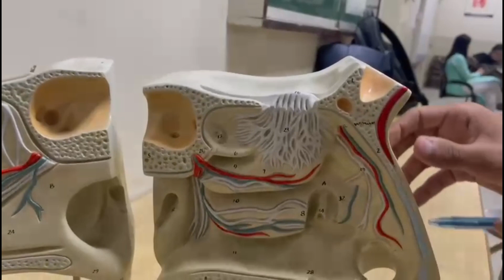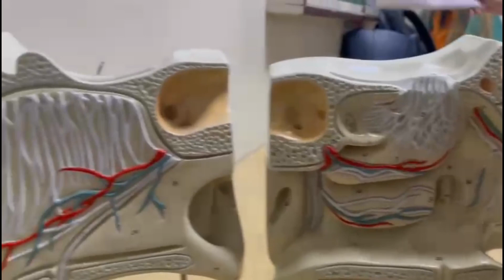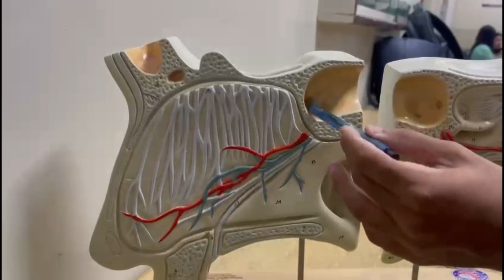LATERAL AND MEDIAL WALL OF NASAL CAVITY|NOSE MODEL| HEAD AND NECK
In this video we will be discussing the detailed anatomy of the walls of nasal cavity